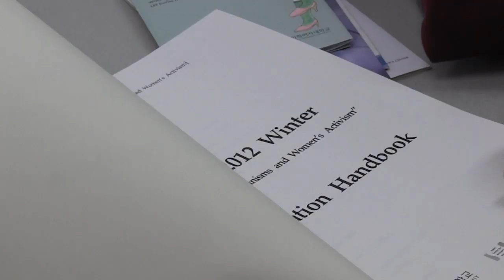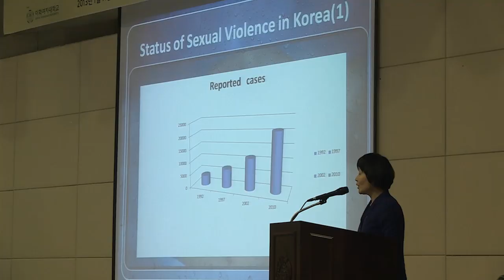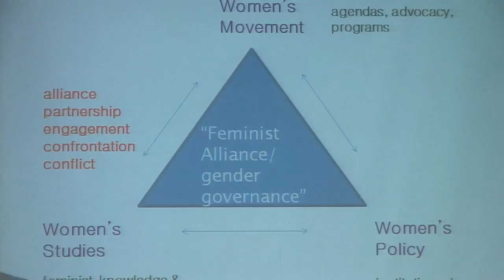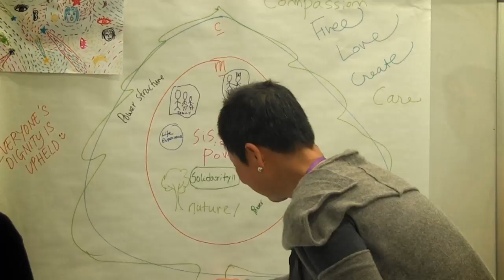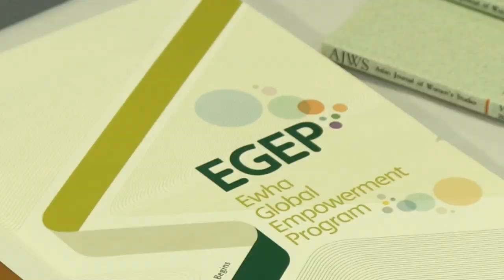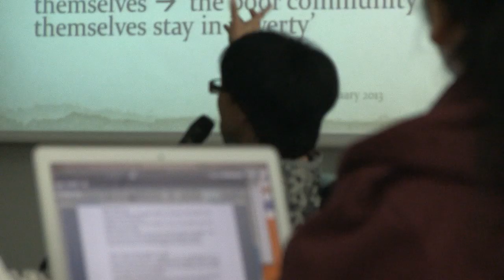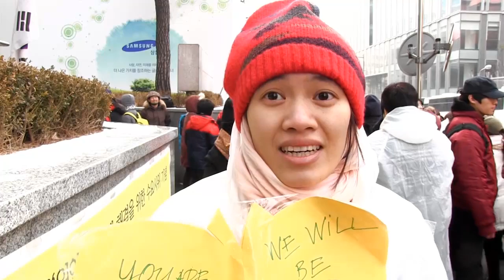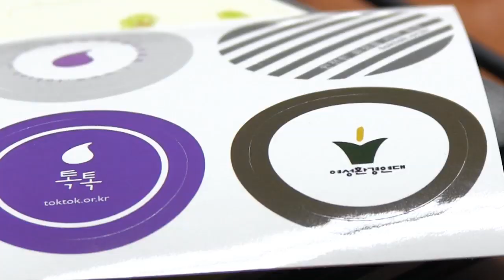Ewha Global Empowerment Program (EGEP) 2012 Winter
EGEP is a two-week program that will take place twice a year (January and July) at Ewha Womans University. It aims to empower women working in non-governmental public sectors and to nourish the next generation of women leaders in Asia and Africa. EGEP 2012 Winter (Jan 9-22, 2013) is designed for women activists in non-governmental public sectors in Asia, with the theme of "Transnational Feminisms and Women's Activism."